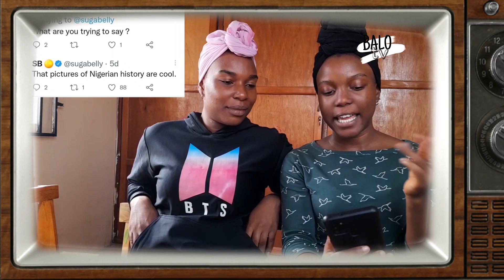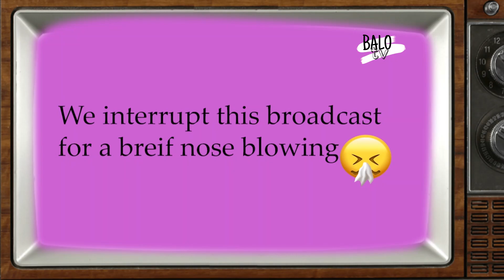Why We Should Win DSCround2 donjazzyshortschallenge @DONJAZZY | BALOTWINS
Hi guys!! As we said we are taking a break from our break to join this @DON JAZZY  challenge in the hopes of being able to come back and build this channel in the fashion that we intend it to be. We're saying enough of the mediocre content cos we wanna give you more. You deserve it.
So we got through to the final round! This is our second and final entry. Fingers crossed.
 :::::::::::::::::::: F A Q ::::::::::::::::::::::
 Names: Kenny and Tai (from Kehinde and Taiwo)
 Age: 21
 Birthday: December 17
 Zodiac Sign: Sagittarius
 Level: 500 (5th year of university) and Graduate
 Nationality: Nigerian

shorts challenge, video essay, reaction video, react, commentary, Nigerian YouTubers, naija, conversation, don jazzy, VHS, retro tv, retro, channels, tv surfing,